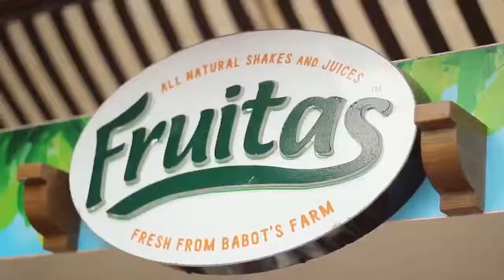Fruitas: In Fruitas we can hear your story.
A true spirit of Christmas
This video is not my property and only belongs to FruitasGroup Incorporated.